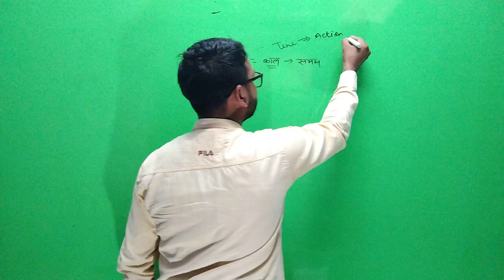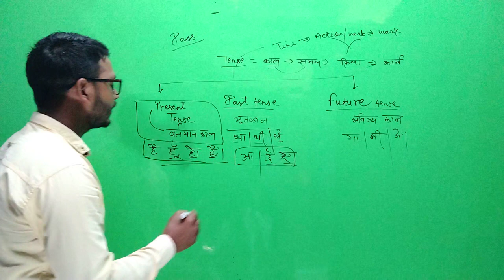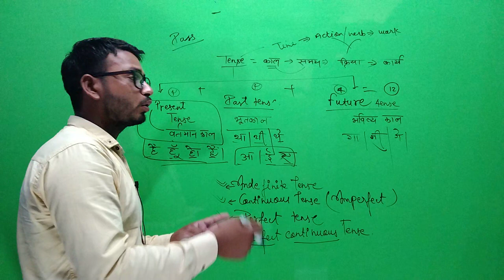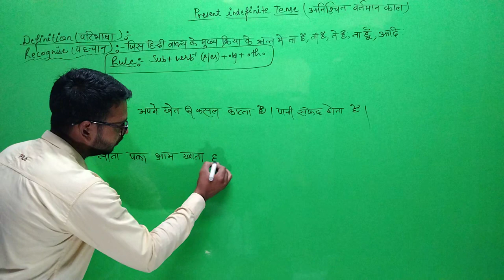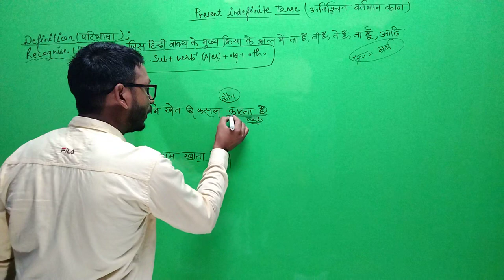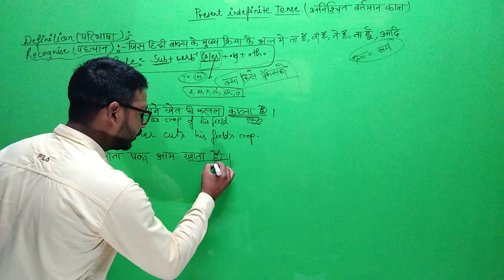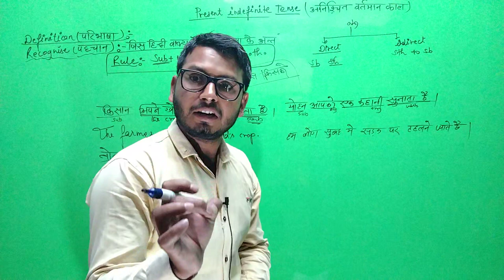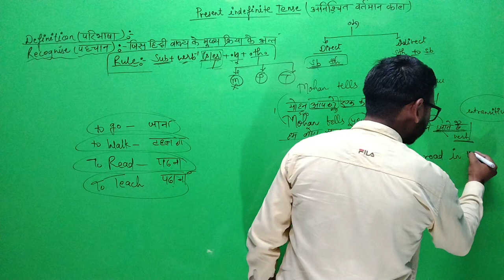Tense-video -1 !!Present Indefinite Tense Translation !! बिल्कुल आसान !!Dream Aaciever#